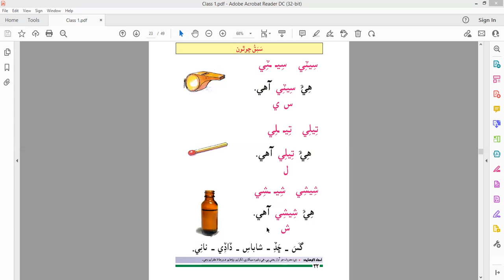سبق چوٿون - درجو پهريون, سنڌي ٻاراڻو ڪتاب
سبق چوٿون - درجو پهريون
سنڌي ٻاراڻو ڪتاب
Class (1) One Lesson of Sindhi Textbook